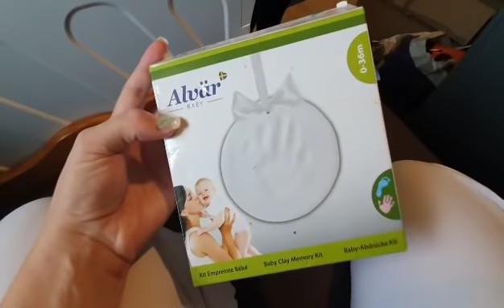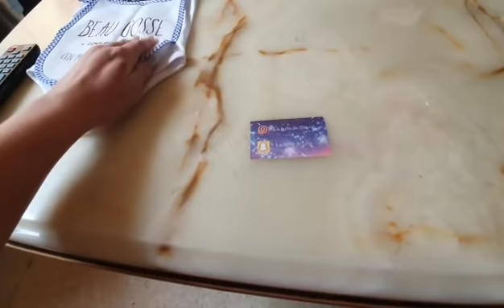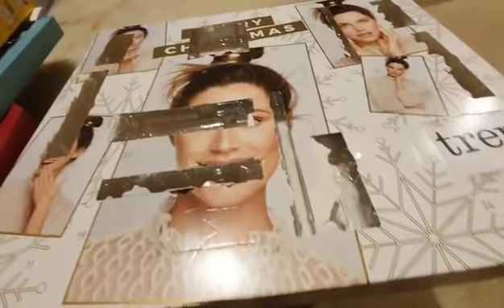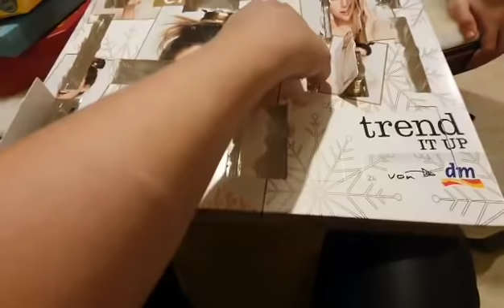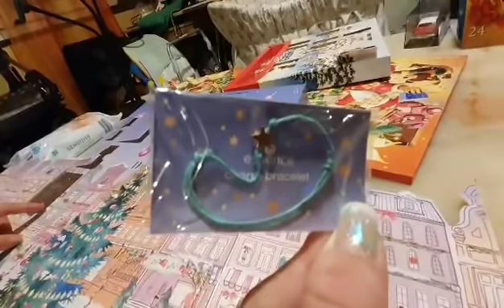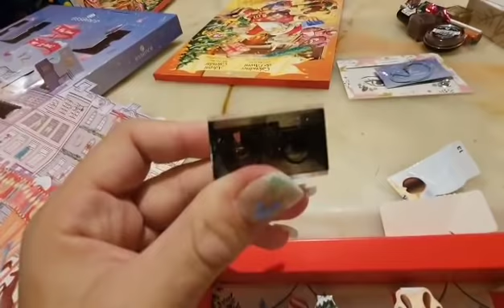IL A LA POISSE AVEC CE CALENDRIER DE L'AVENT 😂